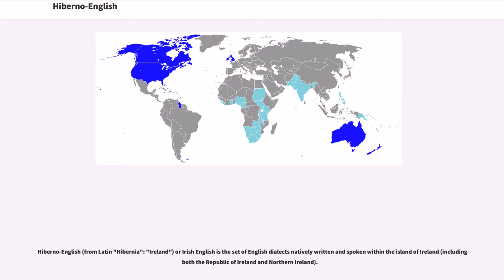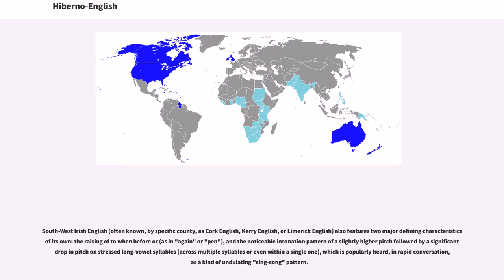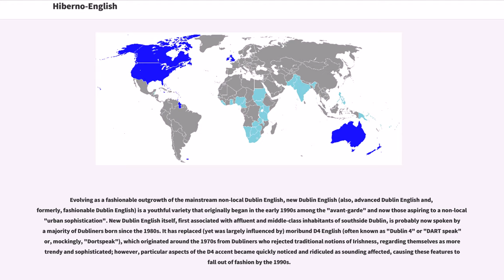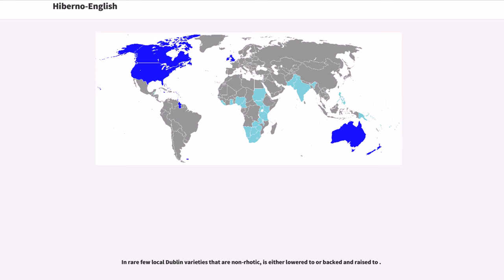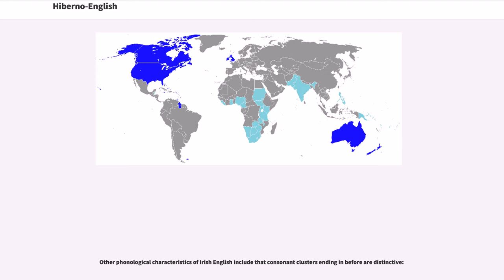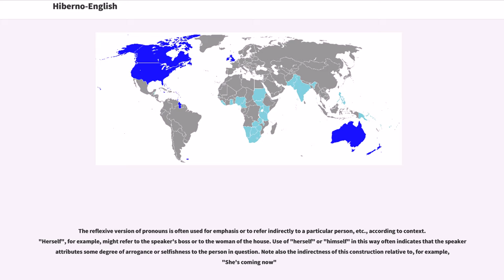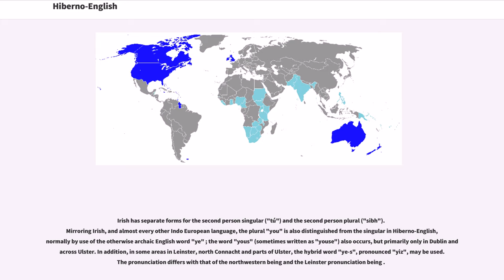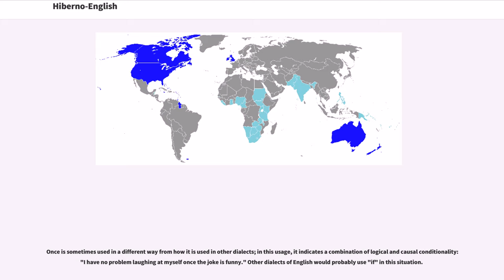Hiberno-English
Hiberno-English (from Latin "Hibernia": "Ireland") or Irish English is the set of English dialects natively written and spoken within the island of Ireland (including both the Republic of Ireland and Northern Ireland).

English was brought to Ireland as a result of the Norman invasion of Ireland of the late 12th century. Initially, it was mainly spoken in an area known as the Pale around Dublin, with mostly Irish spoken throughout the rest of the country. By the Tudor period, Irish culture and language had regained most of the territory lost to the invaders: even in the Pale, "all the common folk… for the most part are of Irish birth, Irish habit, and of Irish language". Some small pockets remained predominantly English-speaking; because of their sheer isolation their dialects developed into later (now extinct) dialects known as Yola in Wexford and Fingallian in Fingal, Dublin. These were no longer mutually intelligible with other English varieties. However, the Tudor conquest and colonisation of Ireland in the 16th century marked a forced decline in the use of the Irish language. By the mid-19th century, English was the majority language spoken in the country. It has retained this status to the present day, with even those whose first language is Irish being fluent in English as well. Today, there is only a little more than one percent of the population that speaks Irish natively. English is one of two official languages, along with Irish, of the Republic of Ireland, and is the country's working language.

Hiberno-English's spelling and pronunciation standards align with British rather than American English. However, Hiberno-English's diverse accents and some of its grammatical structures are unique, with some influence by the Irish language and a tendency to be phonologicall...